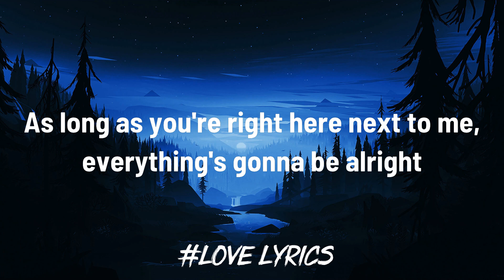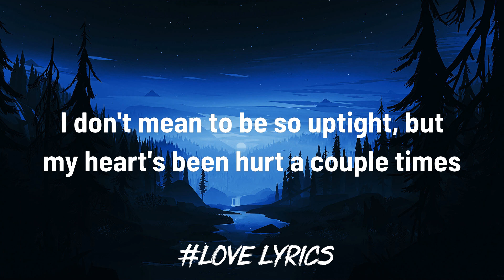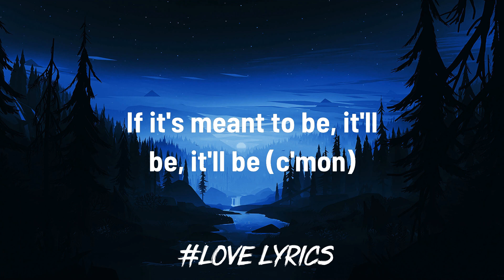Bebe Rexha - Meant To Be (Lyrics) ft. Florida Georgia Line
🎤 Lyrics: Bebe Rexha - Meant To Be (ft. Florida Georgia Line)

Lyrics:
[Verse 1]

We got nothin’ but time
As long as you right here next time

[Verse 2]
I don’t need to be so uptight
I ain’t gonna lie, I ain’t gonna lie

‘Cause I’m tired of the fake love

Maybe if it’s meant to be

[Bridge]
Maybe we do, maybe we don’t
Maybe we will, maybe we won’t